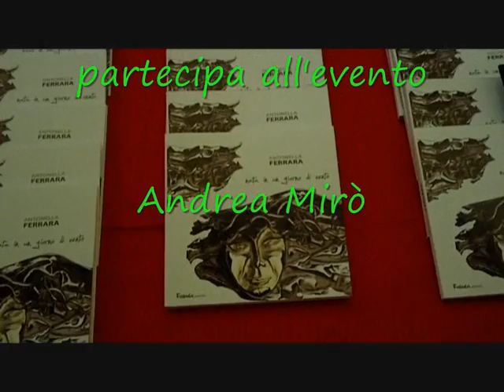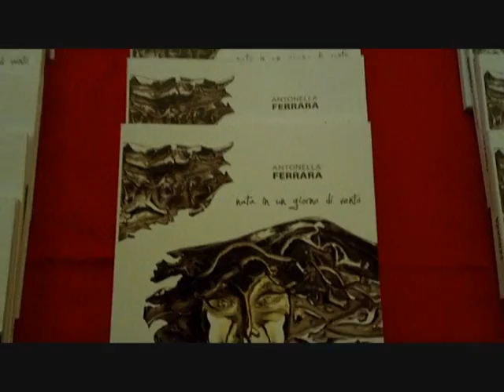GustaTò propone: Nata in un giorno di vento di Antonella Ferrara e Andrea Mirò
Andrea Mirò,Torino: Nata in un giorno di vento di Antonella Ferrara e Andrea Mirò